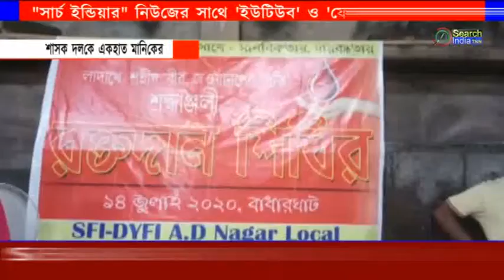শাসক দলকে একহাত মানিকের#